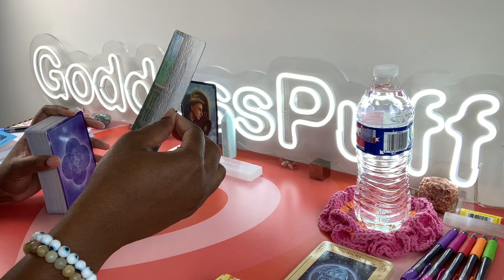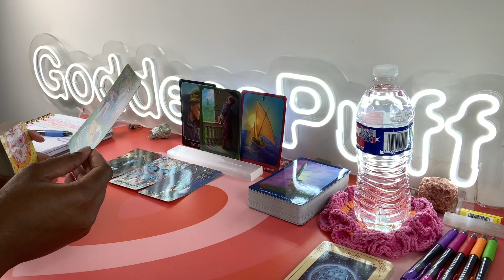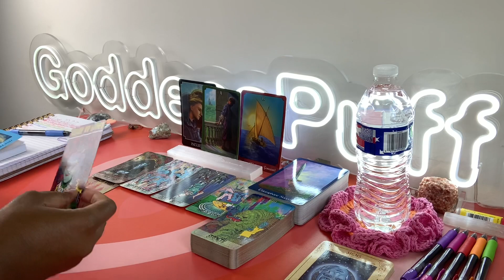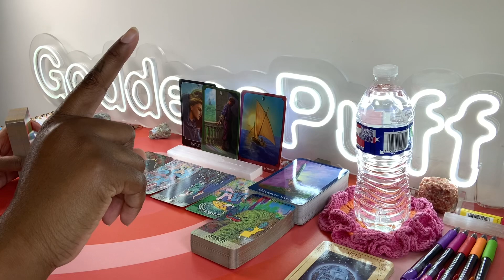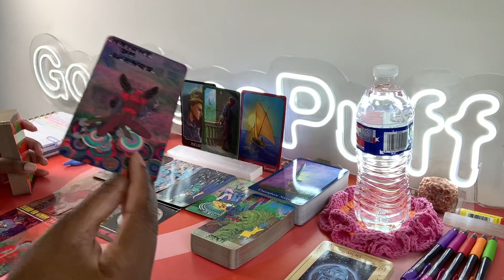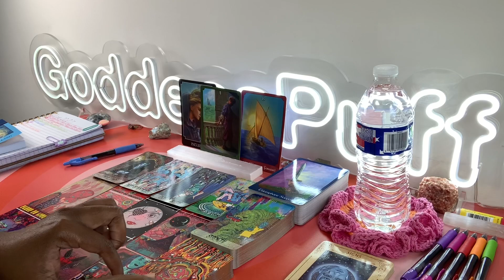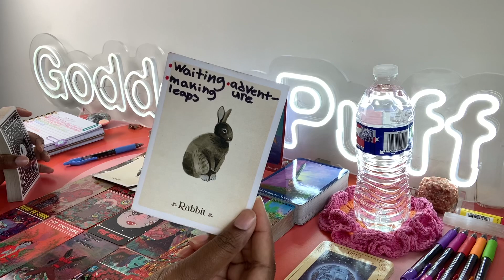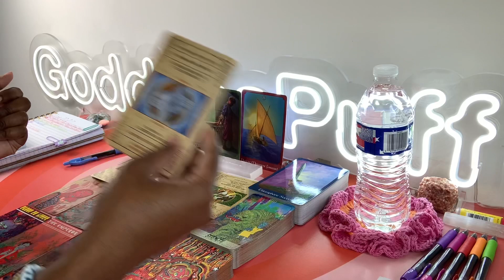CAPRICORN 🦪 NEXT 48 HOURS - UNDERDOG! THEY FEEL ITS UNFAIR 🦪 JUNE 26-27 2023 PSYCHIC TAROT READING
Capricorn this is your Next 48 Hours psychic tarot reading for June 2023. Watch your Sun, Moon, rising, Venus and North Node signs for more clarity.

3. OPTIONAL: You are welcome to send a BRIEF message regarding information that you would like me to focus your reading on.